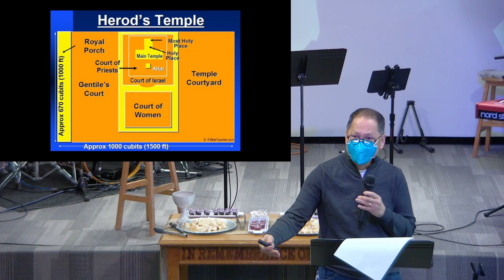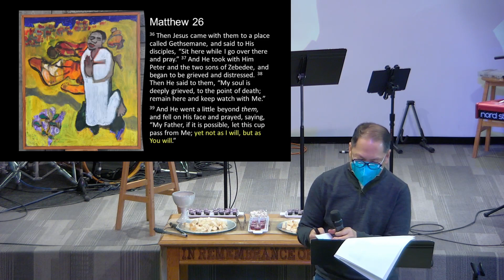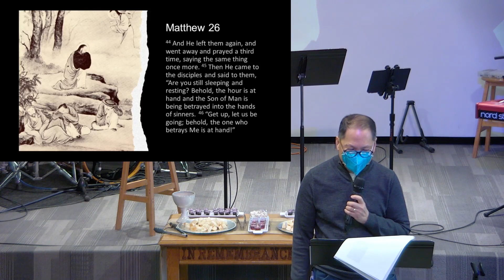Sunday Sermon: March 19 - The Way of Faith ft. Pastor Barry Wong